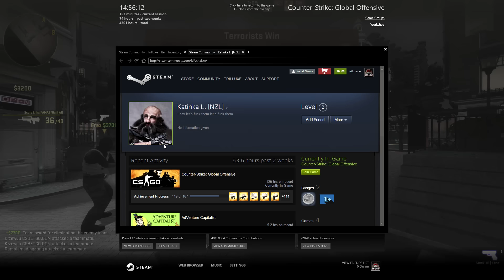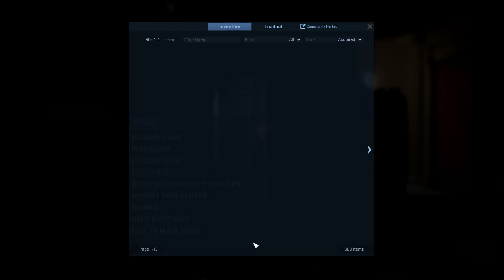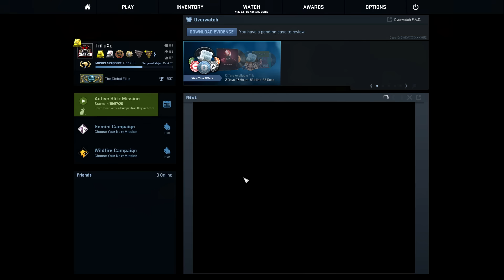CS:GO - Lächerliche Schweine-Mission Teil 3! - Operation Wildfire Mission #07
Das Elend findet endlich ein Ende. Habe selten so sehr den Drang nach einer Dusche gespürt wie nach dieser Mission. :D
Gut & Günstig